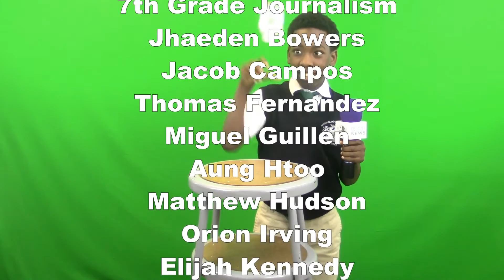MLCPA Knightly News: Ep. 111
MLCPA Knightly News: The student news program of Mickey Leland College Preparatory Academy for Young Men in Houston, Texas.